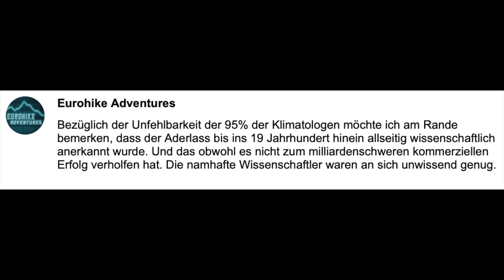Abschließende Merkwürdigkeiten - Missverständnisse der Globalen Erwärmung (4)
Grundsatz: Wenn alle anderen Erklärungen nachweislich falsch sind, muss die unwahrscheinlichste die übrig bleibt, trotzdem die richtige sein.
Logisch wäre es nun von der wahrscheinlichsten Erklärung auszugehen und danach zu handeln. Alles andere mag bequemer sein, es ist aber auch unlogisch und irrational.